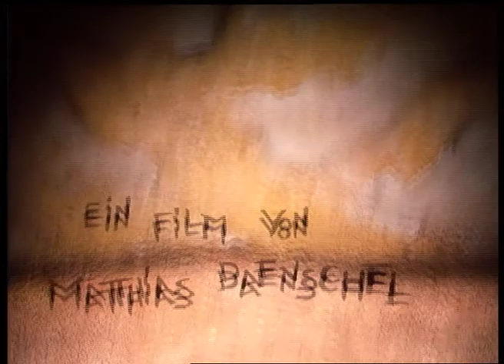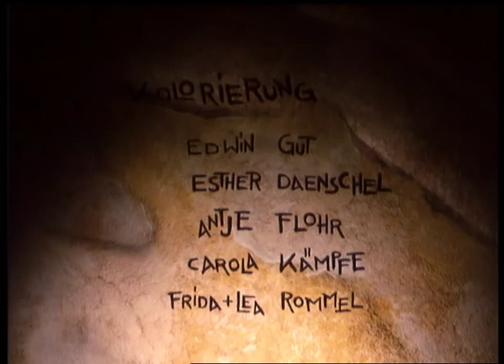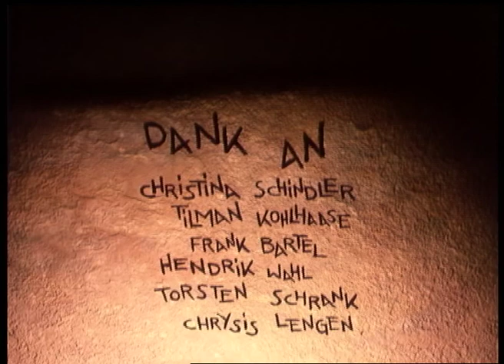Tauro | A Short Film by Matthias Daenschel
The bull is wild. The man wants to subdue him. Tame him. Eat him. And this since the dawn of time. TAURO - a short film about the second-oldest relationship in human history.

Tauro won the following awards:

Message to Man", International Documentary, Short and Animated Films Festival
15.-22. Juni 2002 in St. Petersburg, Russland, Festival Management Award
Unimovie 2002, 2.-6. Oktober 2002 in Pescara, Italien, Special Mention
interfilm, 18. Internationales Kurzfilmfestival Berlin, 5.-10. November 2002
3. Preis „Local Heroes”
Deutsches Kinder-Film&Fernseh-Festival GOLDENER SPATZ, 2.-11. April 2003 in Gera und Erfurt  Lobende Erwähnung
V. International Festival of Film Schools, 11.-16. August 2003 in Buenos Aires, Argentinien
Jury's Special Mention, Category Animation
International Festival of Comics, Cartoon, Character Design & Animation, September 2003 in Taipei, Korea
2. Preis in der Kategorie Animation
The 2nd International Kansk Video Festival, 3.-8. September 2003 in Kansk, Russland
2. Preis
Media Art Festival Friesland, 4.-20. September 2003 in Leeuwaarden und Drachten
nominiert für den Media Art Prize
3. La.Meko Filmfestival, 10.-15. Mai 2004 in Landau
2. Preis
The International Meeting of Archaeological Film of the Mediterranean Area, 7.-14. November 2004 in Athen, Griechenland
Best Conception Award

Tauro has been shown at numerous festivals, including:

11. Internationales Trickfilm-Festival Stuttgart, 21.-26.März 2002
9. Oldenburger Filmtage, 20.-24. März 2002
14. Filmfest Dresden - Internationales Festival für Animations- und Kurzfilm, 16.-21. April 2002
Sehsüchte 02, 31. Internationale Studentenfilmfestival Potsdam, 30. April - 5. Mai 2002
9th International Student Film Festival, 1.-8. Juni 2002 in Tel-Aviv, Israel
Annecy 2002, festival international du film d’animation, 5.-8. Juni 2002 in Annecy, Frankreich, International Student Competition
International Festival of Environmental Film and Video, 5.-9. Juni 2002 in Goiás, Goiás, Brasilien
The 20th International Young Audience Film Festival, 10.-15. Juni 2002 in Poznañ, Polen
16th International Film Festival Cinema Jove, 16.-23. Juni 2002 in Valencia, Spanien
Best Before 2002, 6. Internationales Hildesheimer Kurzfilmfest, 21.-23. Juni 2002

Director: Matthias Daenschel
Screenplay: Matthias Daenschel